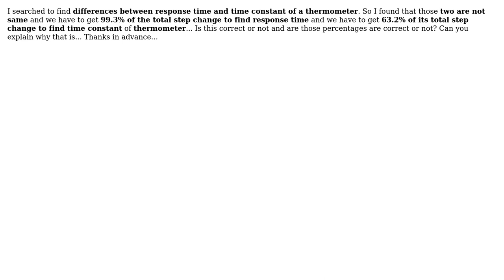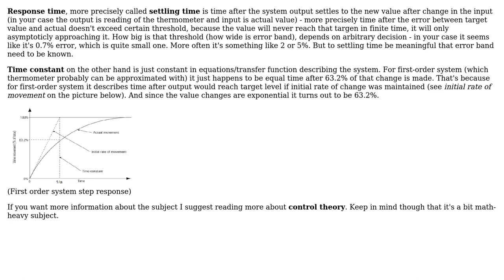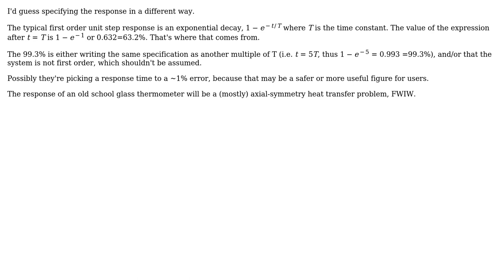Engineering: Response time and time constant of Mercury thermometer (2 Solutions!!)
Engineering: Response time and time constant of Mercury thermometer

With thanks & praise to God, and with thanks to the many people who have made this project possible! | Content (except music & images) licensed under CC BY-SA | Music | Images & others | With thanks to user Tharindu Gimras user Pete W user Fred user elementiro and the Stack Exchange Network Trademarks are property of their respective owners. You are responsible for your own actions.